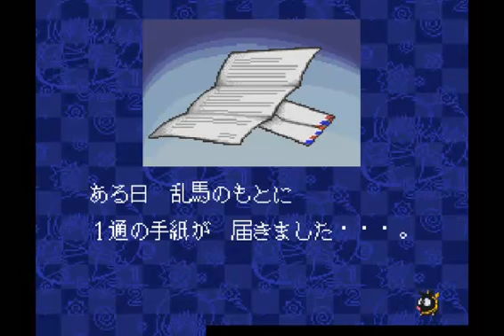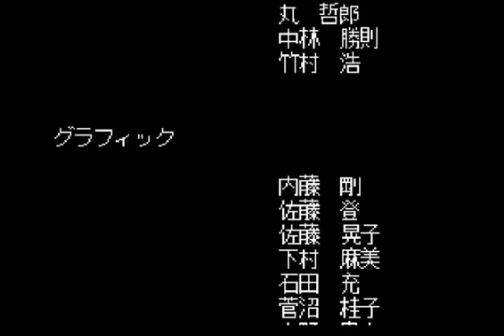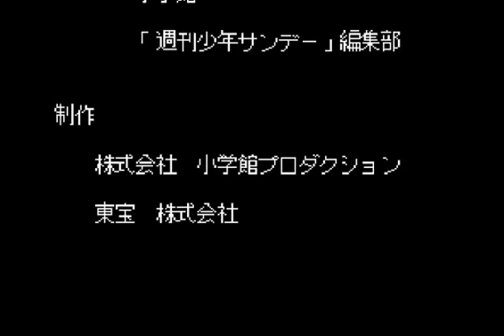Ranma 1/2: Chougi Ranbu Hen (Full Gameplay)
Partida completa a Ranma 1/2: Chougi Ranbu Hen para Super Nintendo, grabado mientras juego al emulador como Camstudio.